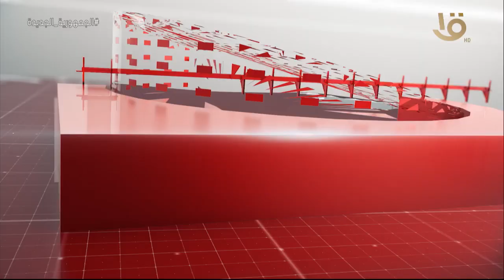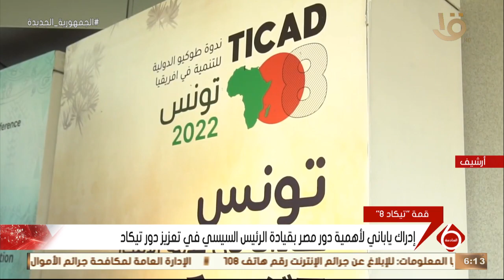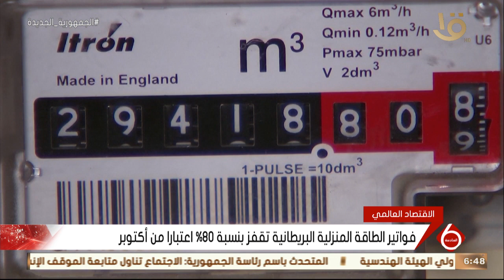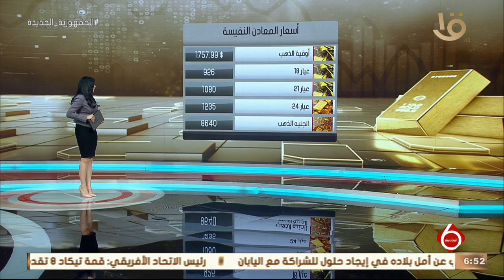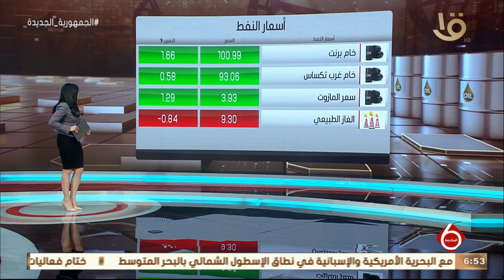نشرة السادسة | أهم الأخبار المحلية والعالمية كاملة 27-8-2022